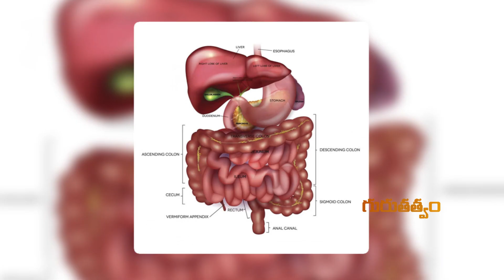ఋతుస్రావంలో కడుపునొప్పి పోవడం కోసం ఇలా చేయండి | Omkaram Devi Sri Guruji | Gurutatvam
ఋతుస్రావంలో కడుపునొప్పి పోవడం కోసం ఇలా చేయండి | Omkaram Devisri Guruji Official Channel Gurutatvam Exclusive Videos...

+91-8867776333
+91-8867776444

బుధవారం 20/05/2020
శ్రీ గురుభ్యోన్నమః హరిః ఓం
గురుతత్వం ఛానల్ లో, దేవిశ్రీ గురూజీ మీకందిస్తున్న 'ఆయుర్ క్షేమం' కార్యక్రమానికి స్వాగతం...
ఋతుస్రావంలో కడుపునొప్పి పోవడం కోసం ఇలా చేయండి...
స్త్రీలు అరటిపండు మధ్యలో జీలకర్ర పెట్టుకుని తినడంవలన, ఋతుస్రావం సమయంలో కడుపునొప్పి తగ్గుతుంది. జీలకర్ర, తేనె కలిపి తినడంవల్ల, జీర్ణశక్తి పెంపొందుతుంది, పిత్తం కఫం తగ్గుతుంది.
సర్వేజనాః సుఖినోభవంతు...

Address of Omkaram Guruji's Ashram:
26th Main, #731, 11th B Cross Rd, Behind Krishna Sagar Hotel, 1st Sector, HSR Layout, Bengaluru, Karnataka 560102.